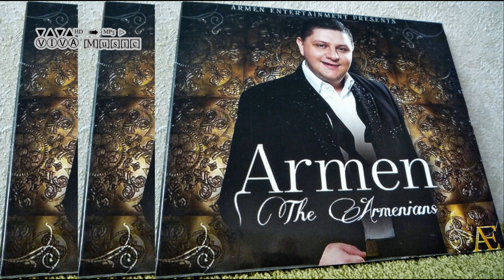Արմենչիկ Գոնդրաչյան - Էլի քիչ է - Աշխարհի հայեր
2011
Հզոր ու Անկախ իմ Հայաստան:
Armenchik Gondrachyan - Eli qich e - The Armenians
Армен Гондрачян - Мало, всё же мало - Армяне в мире